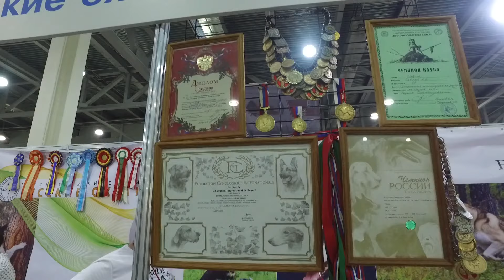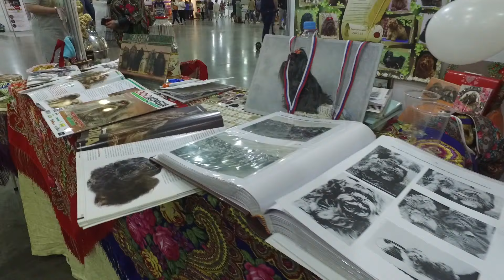International Dog show Mazower Memorial. First World Show for Russian Breeds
International Dog show Mazower Memorial 2019. First World Show for Russian Breeds
International Dog show Mazower Memorial 2019/Russia/Moscow/Dog Show " Mazower Memorial"
Dog show Mazower Memorial 2019/Russia/Moscow/International Dog Show "Mazower Memorial"
New dog show in Moscow. First World Show for Russian Breeds & National Club Shows & National Breed Shows Moscow, “Crocus Expo”
The exhibition was visited by more than 3,000 dogs.
Сattery of american staffordshire terriers and mini bull terriers  "imperial Sveta"